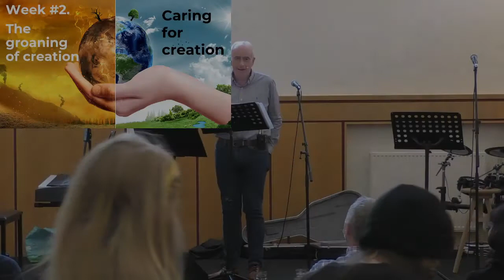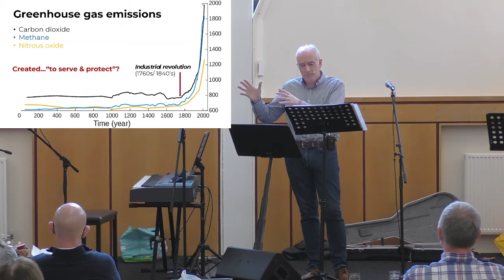For God so loved the world | Creation is groaning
In the second on our "For God so loved the world" series Don is unpacking the "Groaning of Creation" from Romans 8. As the church we should be setting the example in what it means to care for creation.